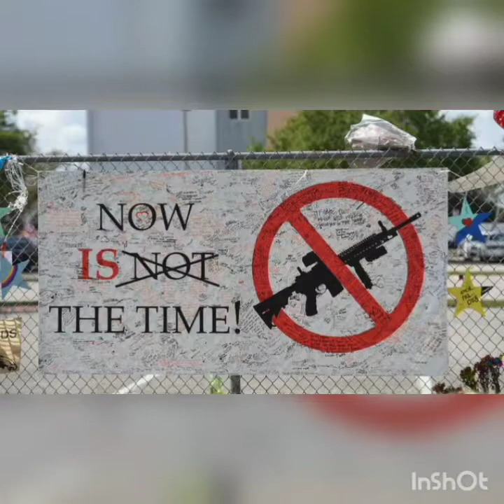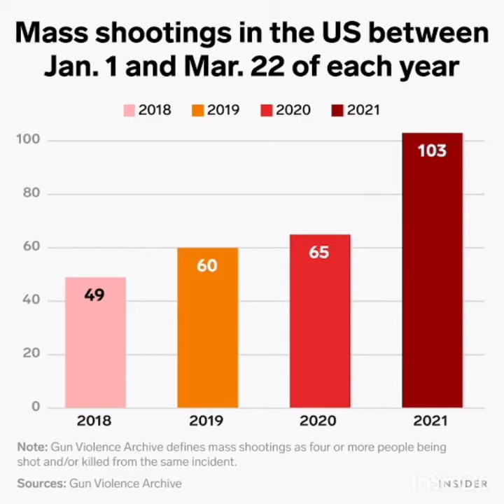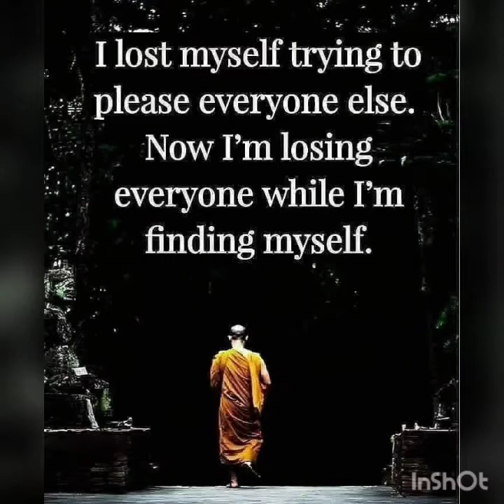your true self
Analysis by great Chukwuma oliseh emeka Ouwarre Umanuforo.